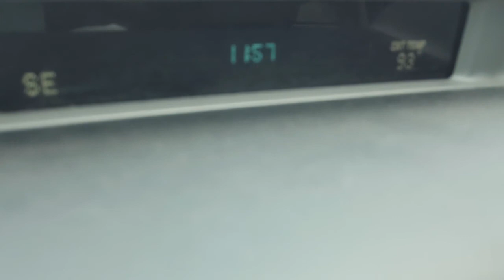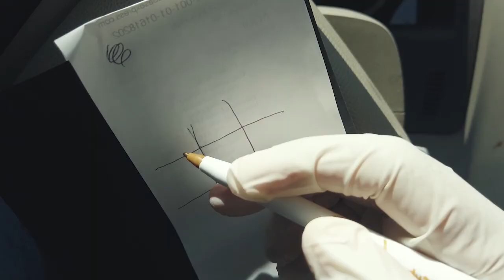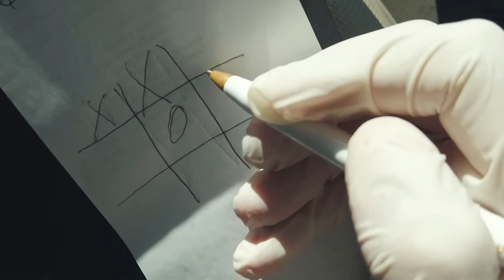Coronavirus: salir de casa en cuarentena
Tuve que salir a comprar medicamentos para mi abuelita durante la cuarentena en San Pedro Sula, Honduras. Por supuesto seguí los protocolos de seguridad y agregué una medida extra...